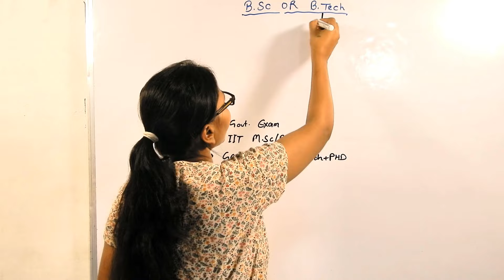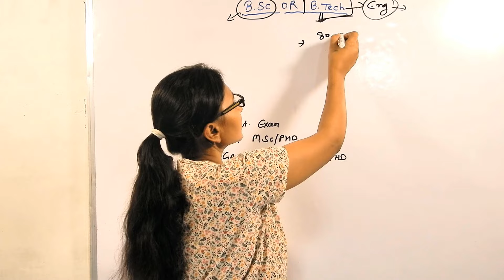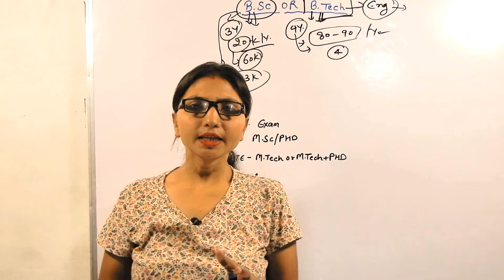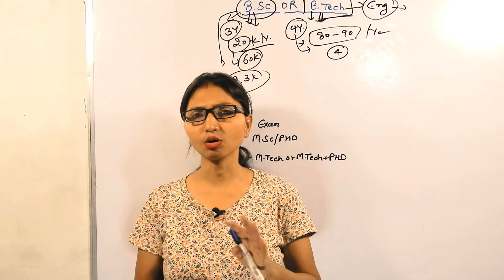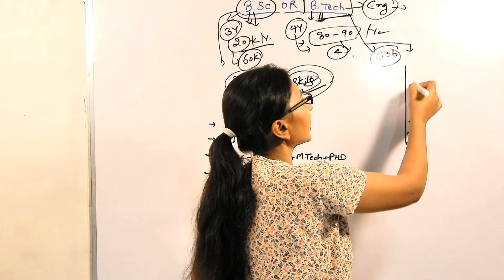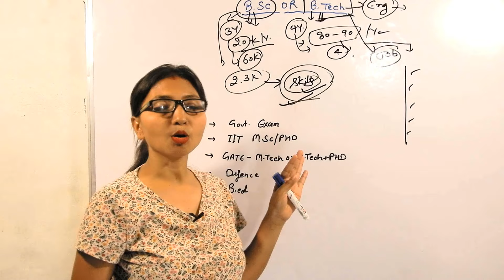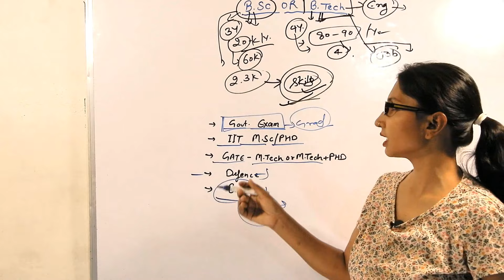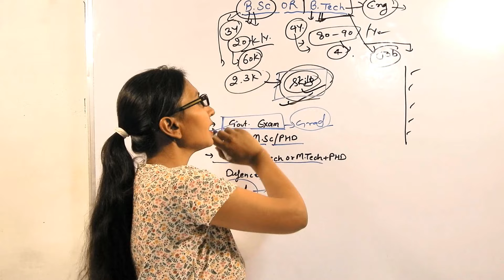B.sc या B.tech ? Better Career options after BSc/B.tech || What to Choose After Class 12th?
Hello Friends!

B.sc या B.tech ? Better Career options after BSc/B.tech || Job Scope किसमें ज्यादे है ?